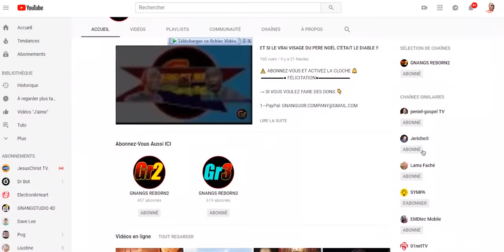LES FEMMES ÉTRANGÈRES ET LES FAUX DIEUX: BOUCLES DE NEZ